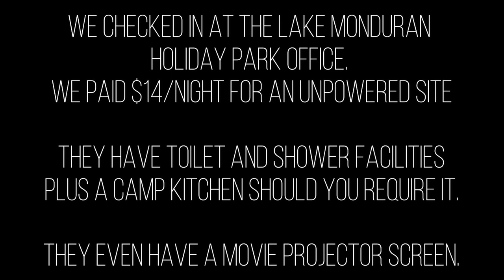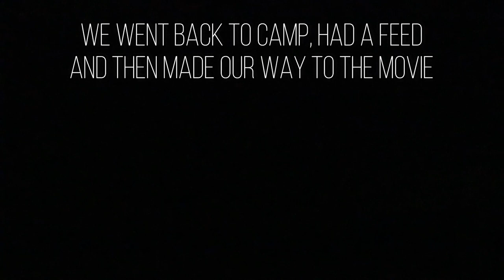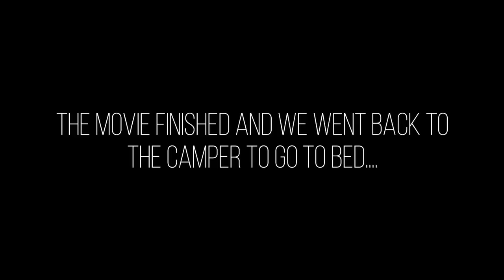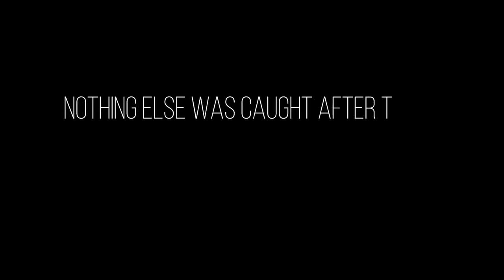our 1st time BARRAMUNDI FISHING | Lake Monduran (Fred Haigh dam) aka. Lake misery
It's been almost a month since I've uploaded a video. It's that time of year where everyone just gets crazy busy with life in general. So I hadn't really had time to sit down and edit this footage from early October unless I wanted to over-work myself haha.

Brent came home from work near his birthday and announced to me that he'd managed to get some time off and he wanted to go somewhere... fast forward less than an hour and he'd decided on Lake Monduran and we were off to grab the camper and tinny from his Mum's place.

His Mum and Dad used to fish Lake Monduran quite often. His father had become a bit of a barra enthusiast in the past and his mother had kept all the gear. So he decided to try his hand at what his father had enjoyed so much before he passed.

As amateurs ourselves, it took some time for us to figure out what we were doing. We'd managed to bump into a boat of mad keen barra fishermen and they clued us up on the tips and tricks... and even helped load the tinny back up onto the camper at the end of the trip.

It's definitely a sport that takes a lot of patience and some skill and knowledge of the area. So Brent is keen to head back again someday to hone in on his skills.

Let us know if you have any other tips and tricks that could help up catch more of these elusive Monduran barra!